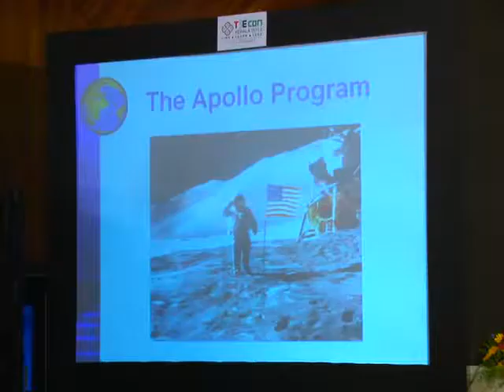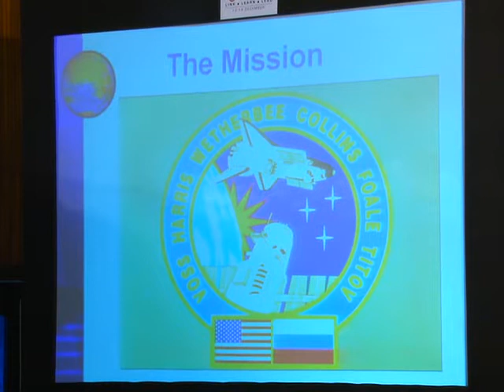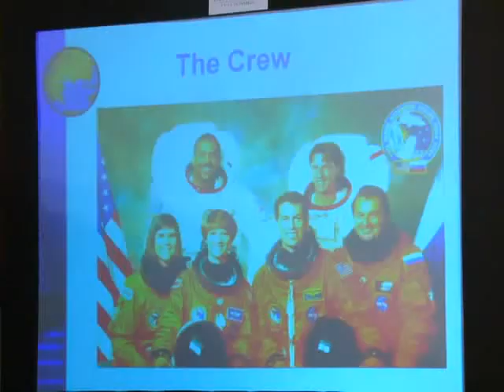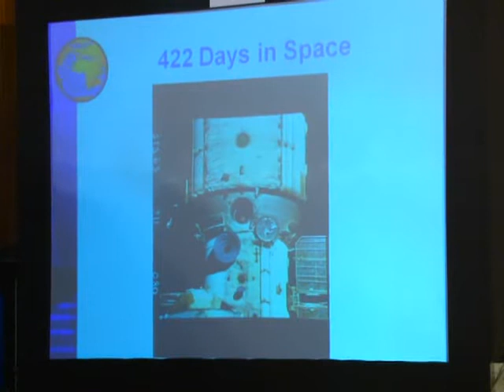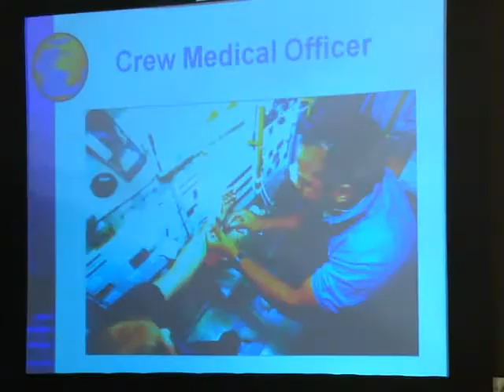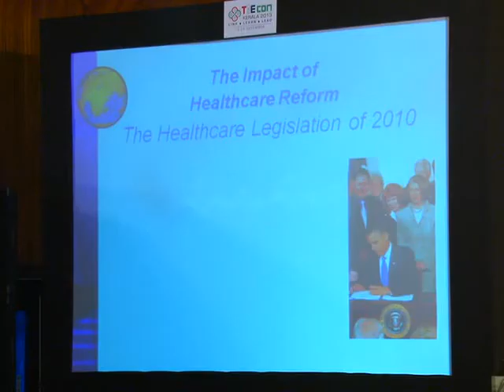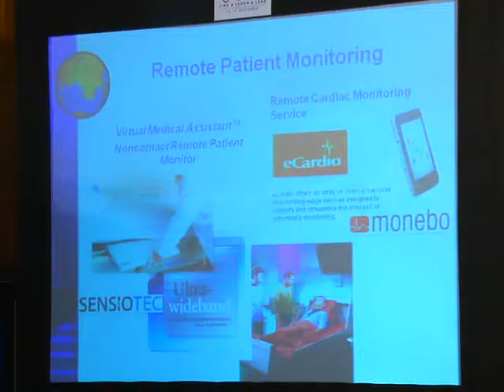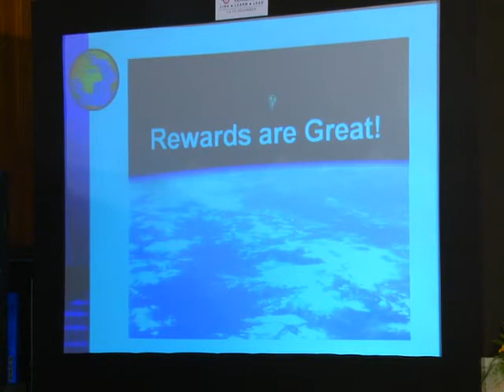Keynote- "I Dared to be an Entrepreneur" by Dr. Bernard Harris Jr., NASA Astronaut